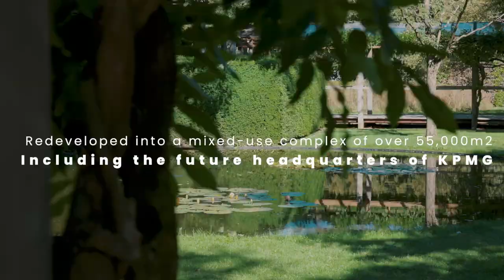A new life for the KRONOS building in Kirchberg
BPI Real Estate Luxembourg is very proud to announce that we have been chosen by KPMG Luxembourg to develop its future headquarters in Kirchberg, and that together, we are acquiring the KRONOS building –the  historic headquarters of BGL BNP Paribas.

On this 3.23-hectare site, we plan to:
⏩ Redevelop an iconic and sustainable property complex of 55,658 sqm of GBA
⏩ Preserve the existing garden, a real green lung in Kirchberg
⏩ Develop KPMG’s new 31,000 sqm headquarters, with a wooden supporting structure, making it one of the country’s largest timber buildings
⏩ As well as several mixed-use buildings spread over 24,658 sqm, which will be developed using a build-to-suit approach

We are so excited to plunge in such an emblematic, eco-responsible, innovative and wonderful project!

Read our full press release on the BPI website